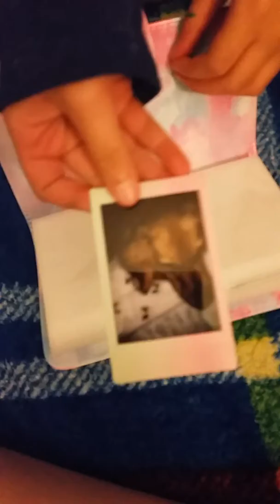June 12, 2019